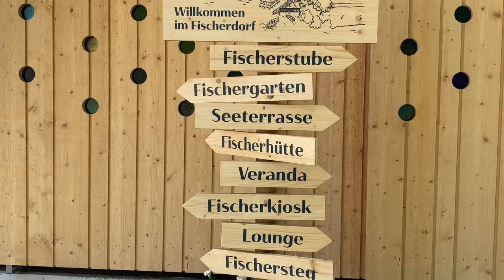Leisure tip - Relax - Small lake tour - Zurich - Switzerland - tourism, 4K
After a walk on the lake promenade, we decided to spontaneously buy a ticket for the small lake tour.  During an hour and a half on the lake cruise, we have time to relax and enjoy the beautiful view.  In between we treat ourselves with a coffee. We both agree to repeat this cruise from time to time.

Freizeittipp - Kleine Seerundfahrt - Zürich - Schweiz

Nach einem Spaziergang an der Seepromenade kaufen wir uns kurzentschlossen ein Ticket für die kleine Seerundfahrt. Während der eineinhalbstündigen Schifffahrt, entspannen wir uns und geniessen die schöne Aussicht. Zwischendurch gönnen wir uns einen Kaffee. Wir sind uns einig, dass wir diese Fahrt von Zeit zu Zeit wiederholen könnten.

Videos: iphone 11

Gimbal: dJI OM 4

Video editing: Lumafusion

Song Trailer: Lumafusion; Standing Again

Song Intro: self-made

Song: Lumafusion; Rose Colored Glasses